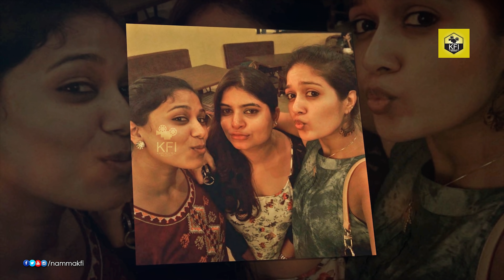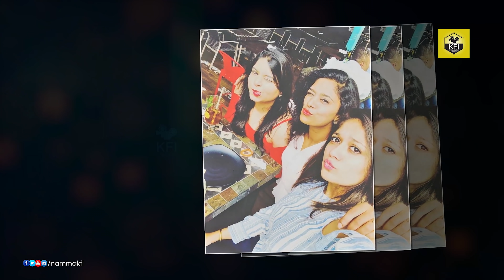Meghana Raj's Very Rare Photos Video😍 | Chiru Meghana Raj Baby | Kannada Actor Chiranjeevi Sarja Son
Meghana Raj Unseen Videos, Baby Shower, Seemantha Function Videos, Chiranjeevi Sarja Wife Meghana Raj Rare Videos, Chiru Sarja Meghana Raj Videos, Sandalwood Top Heroine, Top Kannada Actress Meghana Raj Latest News